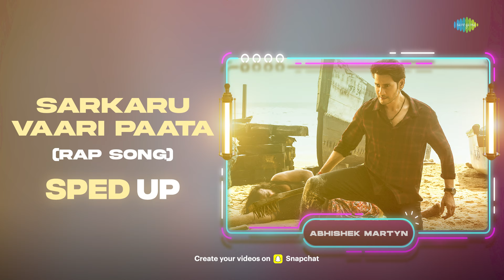Sarkaru Vaari Paata (Rap Song) - Sped Up | Thaman S | Abhishek Martyn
Listen to "Sarkaru Vaari Paata (Rap Song) - Sped Up" from "Sarkaru Vaari Paata" Sung by Maahaa, Sravana bhargavi, Sri Soumya Varanasi, Manisha Eerabathini, Sruthi Ranjani, Pratyusha pallapothu, Harika Narayan. Music Composed by Thaman S. Recreation by Abhishek Martyn.

Song Title : Sarkaru Vaari Paata (Rap Song) - Sped Up
Artist : Various
Lyrics : Maahaa
Recreation : Abhishek Martyn